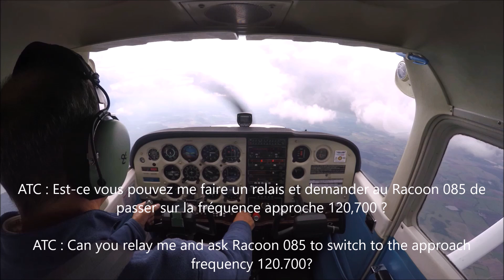Demande de relai radio par un ATC - Radio relay request by an ATC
Lorsque les contrôleurs ne peuvent pas contacter les aéronefs ils vous demanderont de relayer leur message si vous volez suffisamment haut.

When ATC cannot contact aircrafts, they will ask you to relay their message if you are flying high enough.